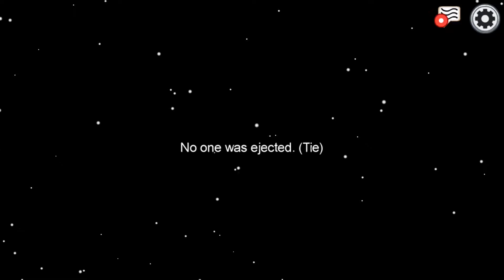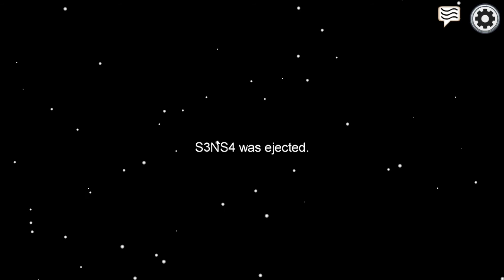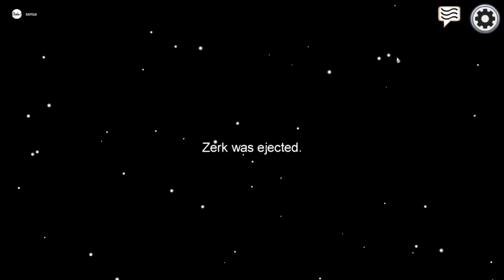3rd Imposter 4 Life | Among Us #002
Zerk spielt mal wieder seine liebste Rolle: 3. Imposter :D

Mit dabei:
Bär
eni
Kitora
Marq
Nadine
sensa
slik
TheRoli
Zerk